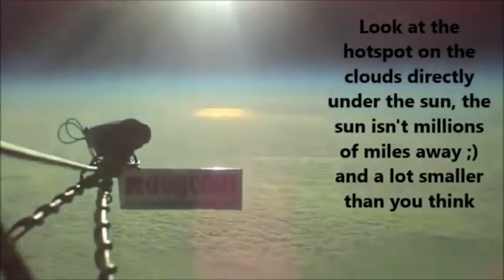Earth Cant Be Moved